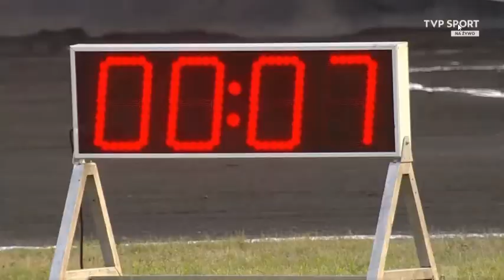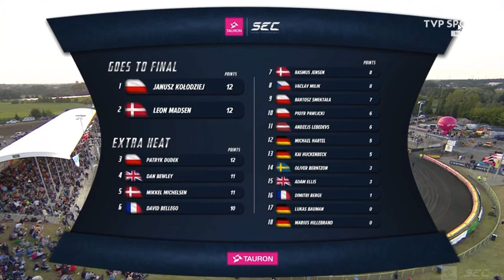2. finał TAURON SEC w Guestrow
anusz Kołodziej zwyciężył w 2. rundzie TAURON Speedway Euro Championship 2022 w niemieckim Güstrow. Drugie miejsce zajął Patryk Dudek, trzeci zaś był Daniel Bewley.